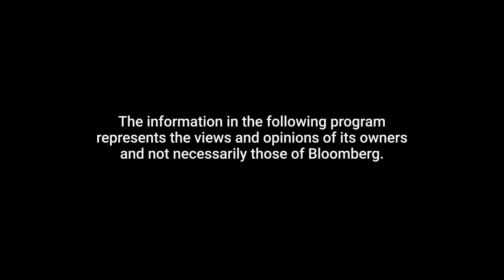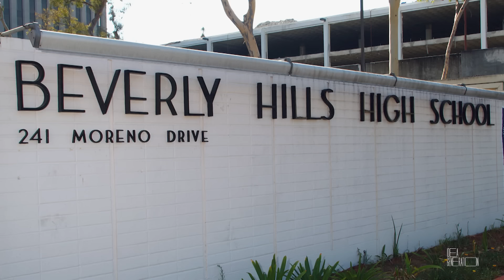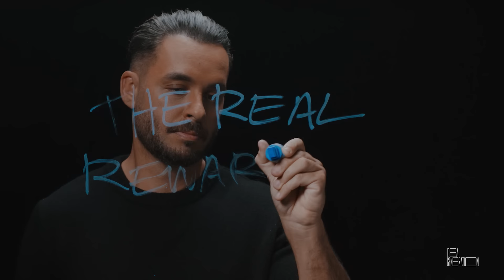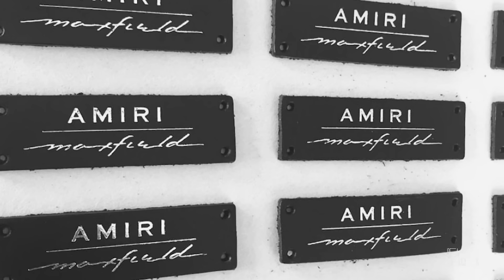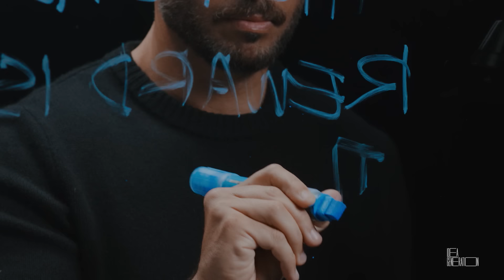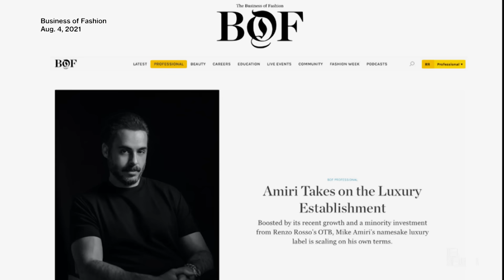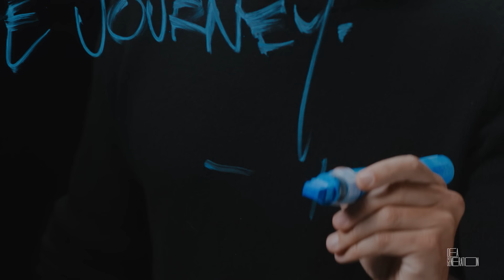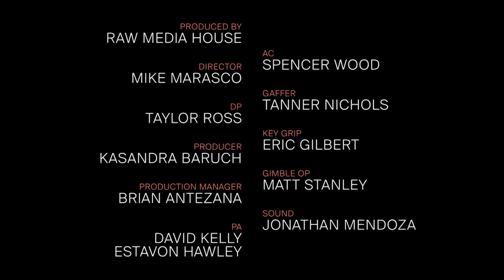How Mike Amiri Built a Luxury Fashion House With a $30,000 Investment in Himself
On this week’s episode of Idea Generation, designer Mike Amiri takes us on a journey from his early days growing up in Hollywood, to releasing his first capsule collection, to launching his flagship brand, Amiri. His remarkable career has spanned handcrafting clothes for musicians to seeing his company reach more than $300 million in annual revenue.